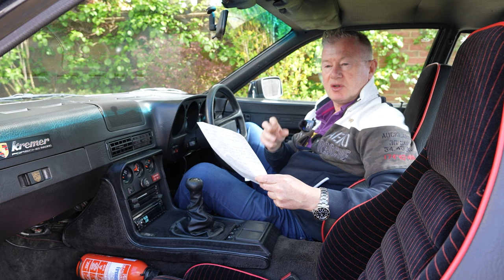What exactly is a Drivers' Car? What makes a car special enough to be known as a Drivers' Car?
In this video we take a look at what makes a car a Drivers' Car? I have a think about all the factors that could decided whether a car is a drivers' car or not.

We are currently looking for both Car and Motorcycle Vloggers to contribute to RevMonkey.

Also, if you have a car or motorcycle that you would like Ade to review on the channel please get in touch.